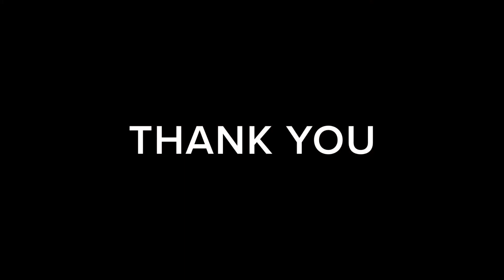Day 22 - Answer Total Body Workout 28 Day Series, Emphasis on Chest and Biceps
The Answer allows you to combine strength, core, and cardio training in one fluid movement so you can achieve a full-body workout in 15 minutes. Using The Answer you have access to a variety of exercises all on the same platform. Additionally, many exercises create a compound movement allowing you to do more work in less time. This makes The Answer effective for your daily practice and the efficiency will leave you plenty of time to fully live your life.

In today's workout, you will do:
Answer hammer curls - engage all the major muscles in your body, strengthen your biceps,
Hip thrusts - engage your core and glutes,
Incline chest flies - lengthen your spine and build strength in your pectoral muscles.

We also encourage you to set an intention so that you can maximize today's workout experience. You might want to go slow and steady with a mindful tempo, or you might want to pick up the pace and take it to the limit. Whatever you choose to do is perfect, just like you.

We are excited to be on this fitness adventure with you as we Stand Up For Greatness.